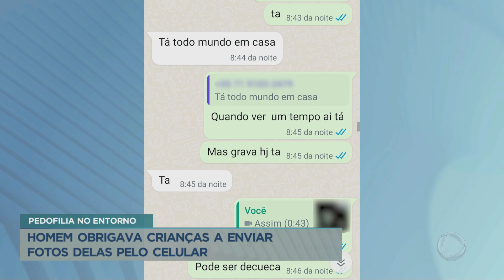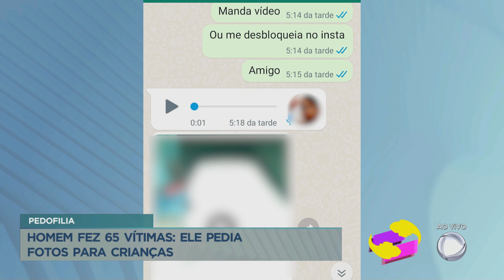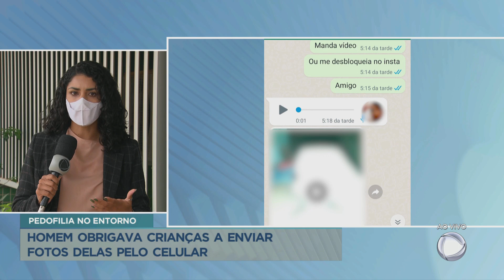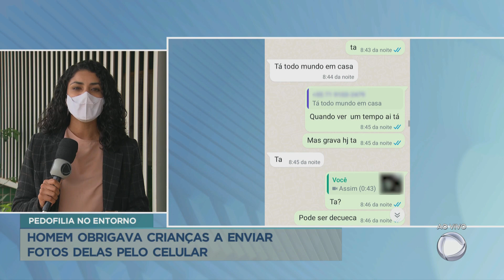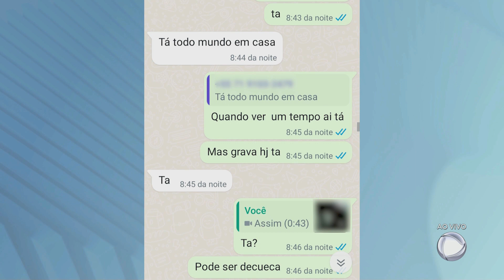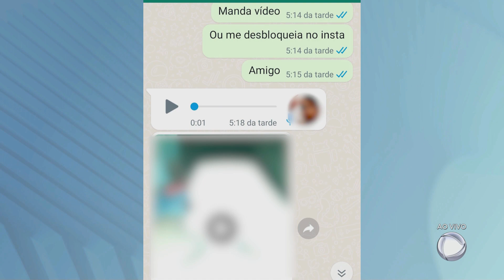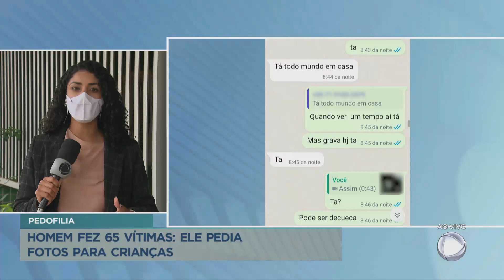Homem é preso por fazer 65 vítimas de pedofilia no entorno do DF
A Polícia Civil prendeu um homem, de 45 anos, acusado de pedofilia em Águas Lindas de Goiás (GO), entorno do Distrito Federal. O homem tinha centenas de vídeos de pornografia infantil em seu celular. Em torno de 65 crianças e adolescentes foram obrigadas a mandar esse tipo de conteúdo. O acusado chantageava as vítimas por meio de um jogo online.